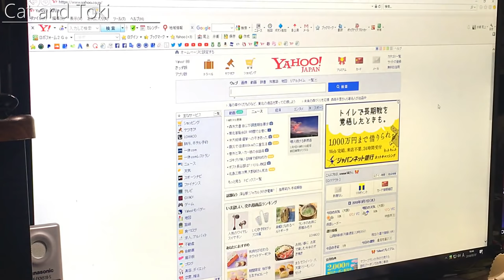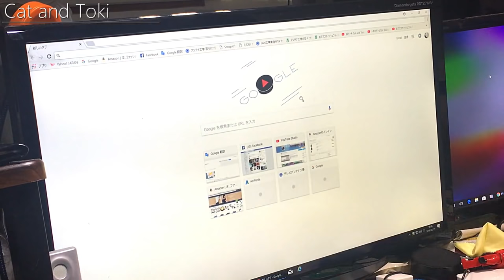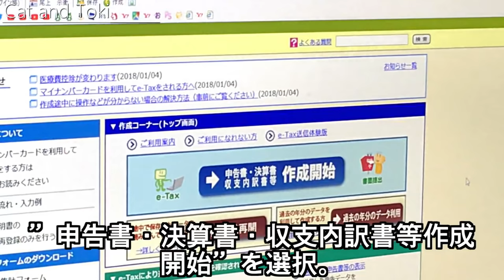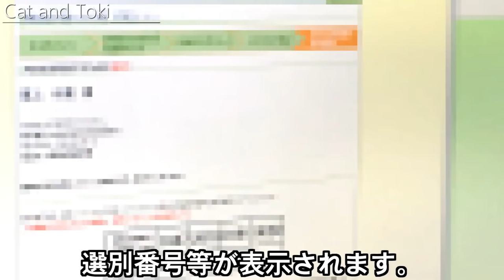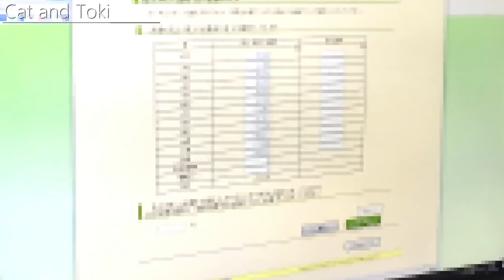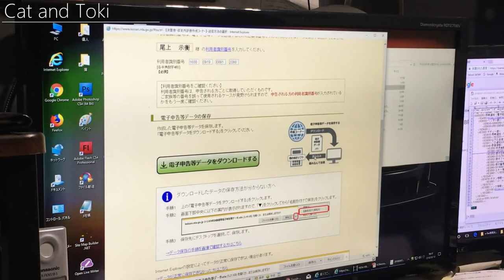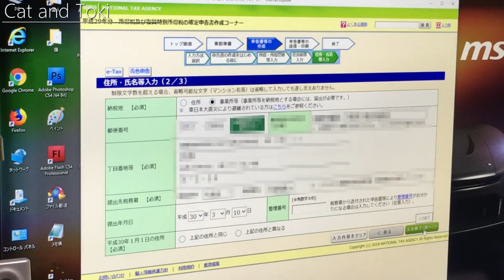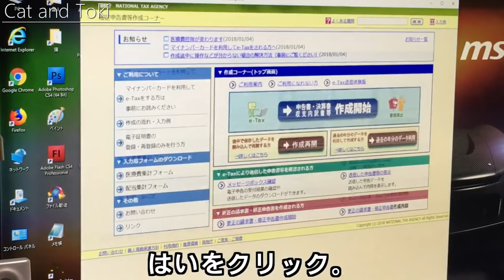確定申告申請方法。ネットe-Taxのやり方 ｜イータックス青色申告の納税手順方法の個人事業主編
確定申告e-Tax使用方法(青色申告編)
皆さんのお好きな確定申告の季節が来ましたねｗｗ今回初めてe-Taxで確定申告しました。
必要なものは・インターネット環境・マイナンバーカード及び住民基本台帳カード（発行に2,3週間かかります）・ICカードリーダーが必要です。後確定申告書の書類のみの作成も出来るので、ネットじゃなく、用紙で税務署へ送付及び持っていくのも可能です。
内容は確定申告書作成ができ、仕入金額の表、貸借対照表、後原価償却表等も作成、e-Taxではそのまま申告できるみたいですね。
でもシステムが未熟ですのでやりにくい。去年は貸借対照表の作成が抜けてて、結局税務署に追加で提出しました。お気をつけて。
日本国様にお金を献上す・る・お♪自身が快適に暮らせるようになるはずが、お国様主導のルールでまた交通違反で捕・・・ぐふ！ってなんの為にお金献上してるんだか・・ｗ
個人事業主の青色申告の確定申告やってみよう。
・ICカードリーダーアマゾンで購入

この確定申告申請方法。ネットe-Taxのやり方 ｜イータックス青色申告の納税手順詳細
0:00　雑談 大阪の確定申告について ※本題はマイナンバーカードから見て下さい。
1:52　マイナンバーカードについて
2:00　ICカードリーダー紹介・設置方法
3:29　インタネットから検索
4:12　e-Tax確定申告書作成開始
8:51　売上表作成
11:21　所得税の確定申告書B作成
9:56　貸借対照表作成

★関連動画
最新確定申告申請作成方法。ネットe-Taxのやり方 ｜個人事業主フリーランス青色申告の納税手順・アルバイト白色申告

猫とトキチャンネルは、可愛い猫や子猫の面白い動画（おもしろ動画）、日本や外国のドローン空撮による綺麗な絶景映像と360度撮影、電気工事等のDIYやプチリフォームのユーチューブ動画、おすすめ家電やガジェット等の商品レビューもしくは手作りしたりしています。
その他にも人気で急上昇の自作PC組み立て方法、今話題で注目のおすすめパソコン周辺機器やカメラ機材の紹介、バイクでのモトブログ、料理や大人気の飲食店を紹介しています。日本人のユーチューバーです。　e-tax 青色申告書作成 確定申告のやり方 時前準備

確定申告申請方法e-Taxマイナンバーカード
e-Tax使い方　e-Tax使用方法　確定申告方法　青色申告　65万円控除　個人確定申告　パソコン確定申告　ICカードリーダー　個人事業 ネット確定申告　WEB確定申告　確定申告書
個人事業主のマイナンバーカードで、ネットで青色申告の確定申告やってみよう。
e-tax 青色申告書作成 確定申告のやり方・使い方 時前準備　納税の個人事業主のスマホ確定申告の手順と流れ。